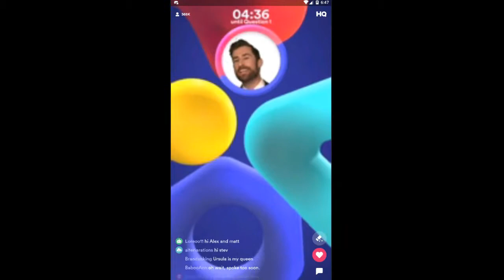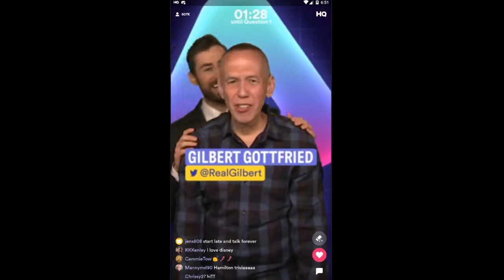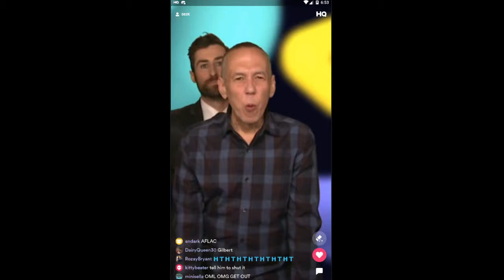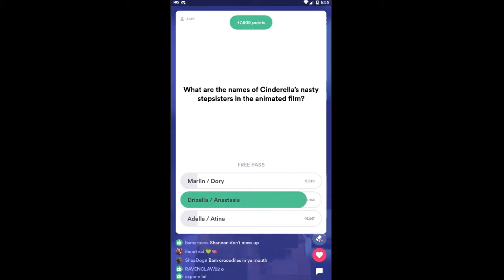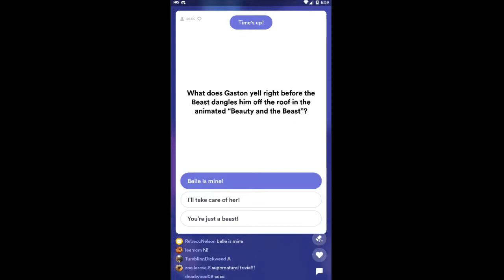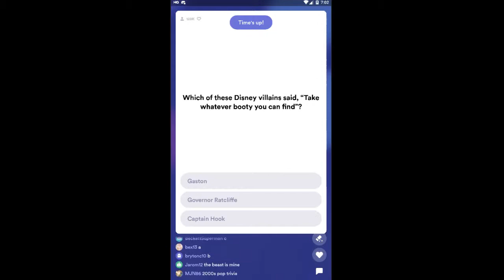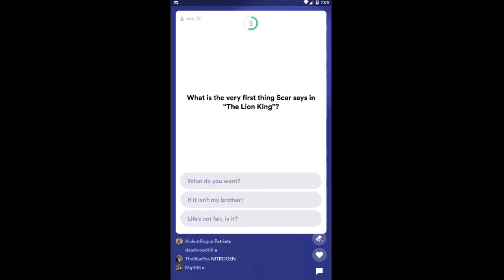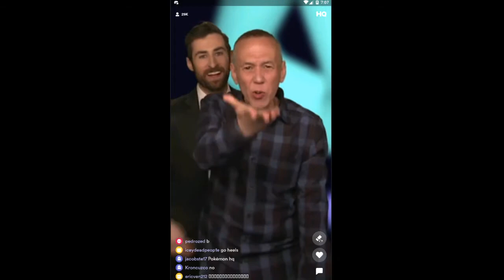HQ TRIVIA Disney Villains $20,000 24th March 2019